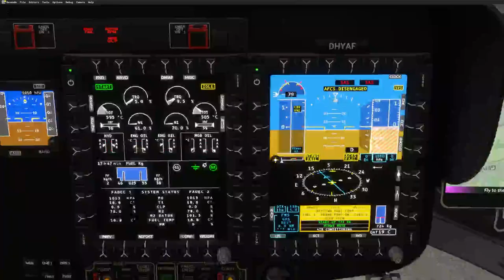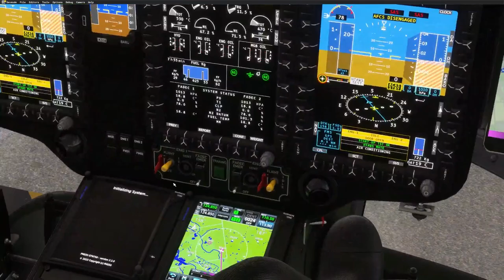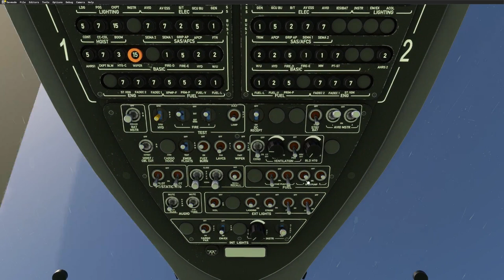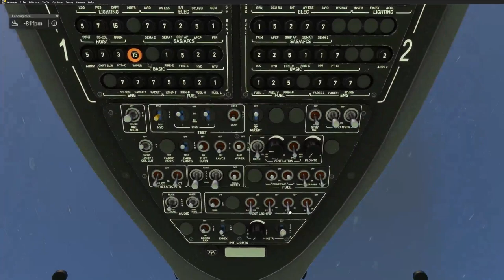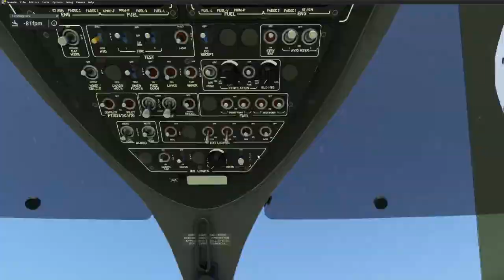Mit dem Christoph Hansa über die Elbe // IVAO // MSFS2020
Florens wagt sich heute an die Luftrettung. Es geht mit dem Hypeperformance Group Airbus H145 von Boberg über die Elbe und zurück.
Ob er es schafft, den Patienten rechtzeitig abzuliegern?

EchoDeltaDeltaHotel ist Teil des @ivaoaero  ContentCreators Programm.

Vielen Dank an folgende Lotsen:
UNICOM

Flugplan: DCT
Pilot: Florens

WEITERE INFORMATIONEN UND LINK:
Flugzeuge: